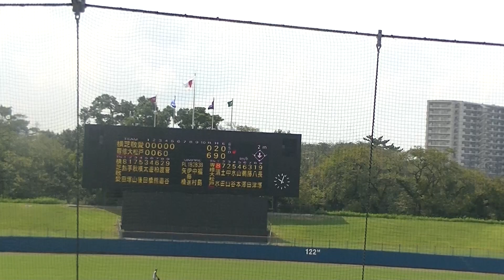専大松戸 一死一、三塁 1番 清水友惺（2年）くんの打球エラー2点入る【秋季千葉高校野球 専大松戸 対 横芝敬愛 2023年9月17日】